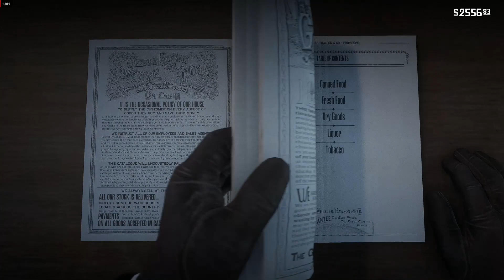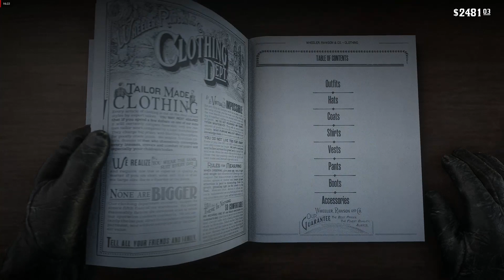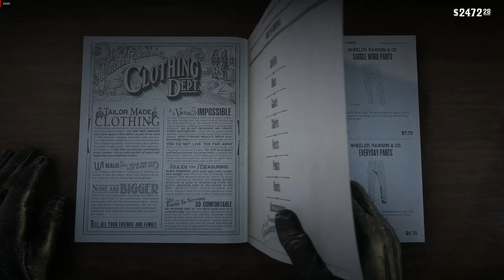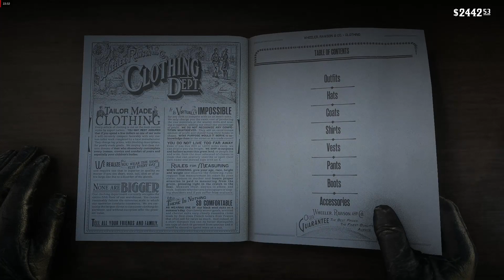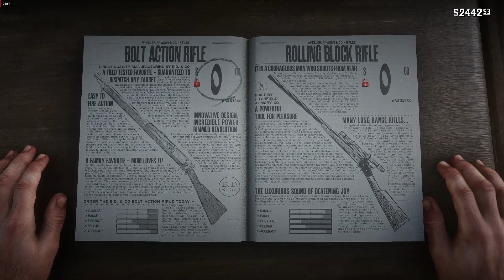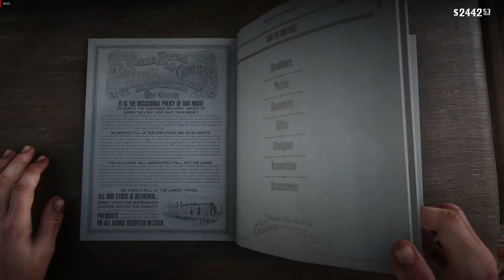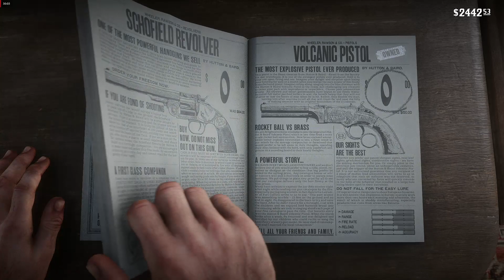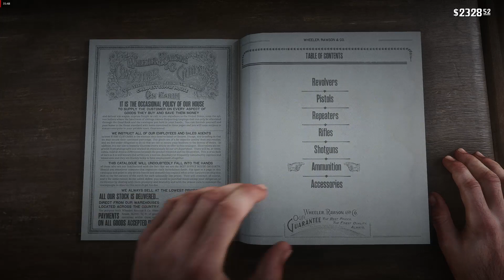Red Dead Redemption 2: Chapter 2 Part 14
We continue are  long series with Arthur and taking our time! I hope you are enjoying me playing the game! I believe that I will indeed do one honorable playthrough without commentary and another that is dishonorable with commentary.